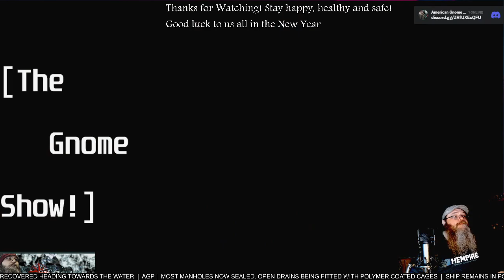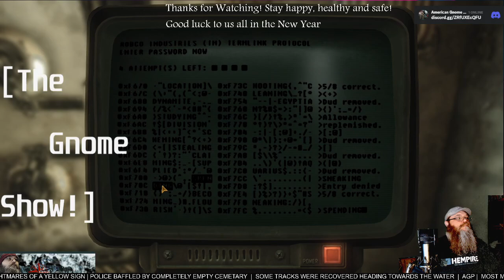AGP Plays! - Fallout New Vegas - Cleansing Vault 3 - The Last diddlyast stand of the Fiends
I'm comin' fer you, Mr Motor-runner...